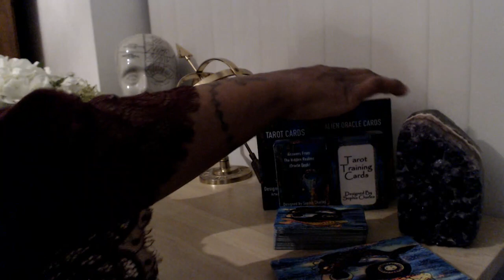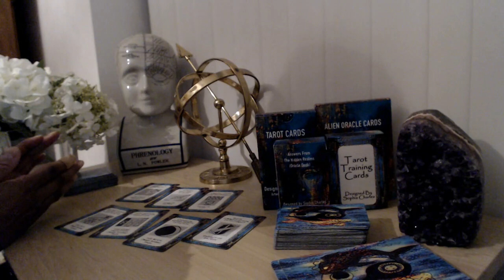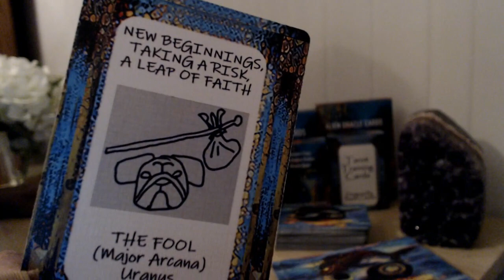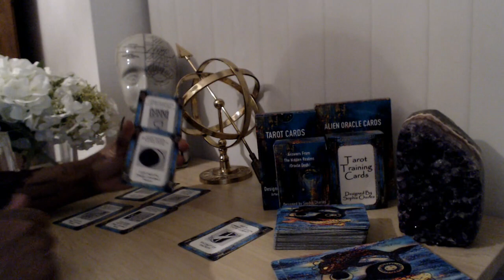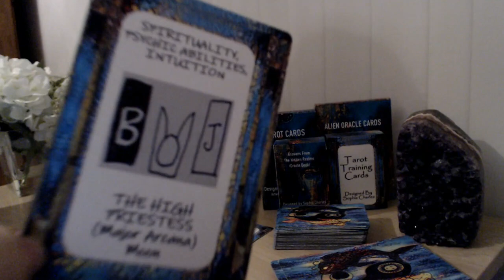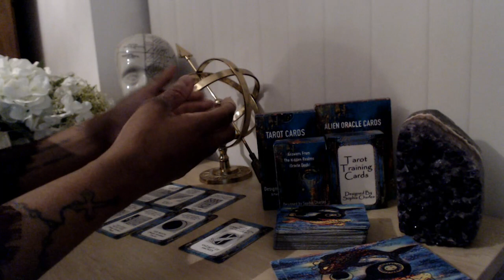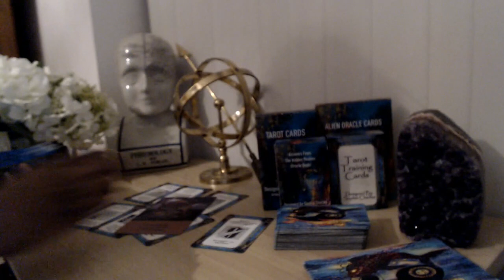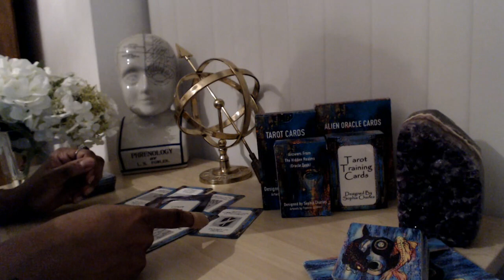🌟 ✨COLLECTIVE 🌟 ✨TAROT LOVE READING ❤️❤️ "I HAVE ALWAYS LOVED YOU" DM DF TWIN FLAME READING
👇📖✏️***PROGRAMS***📖✏️👇
📍Confidence Program
🖍Confidence & Anxiety Program by Sophia Charles £40

Monday:  Fire Signs (Aries, Leo, Sagittarius)
Tuesday: Earth Signs (Taurus, Virgo, Capricorn)
Wednesday: Water Signs (Pisces, Cancer, Scorpio)
Thursday: Air Signs (Gemini, Libra, Aquarius)